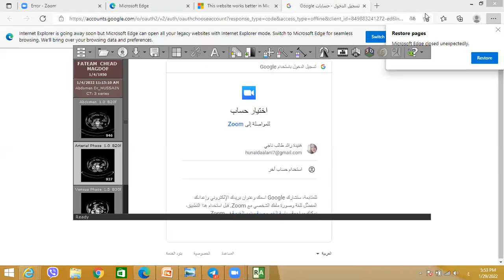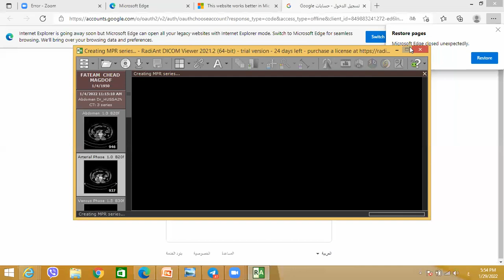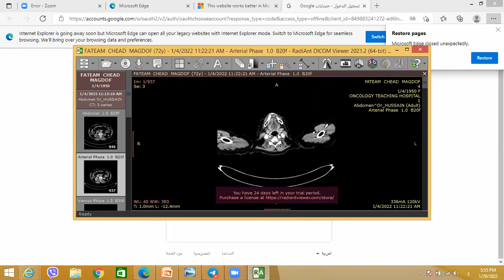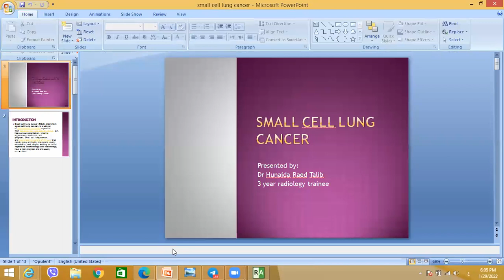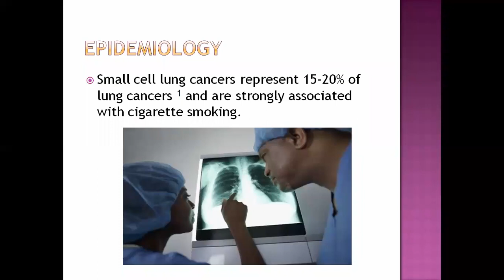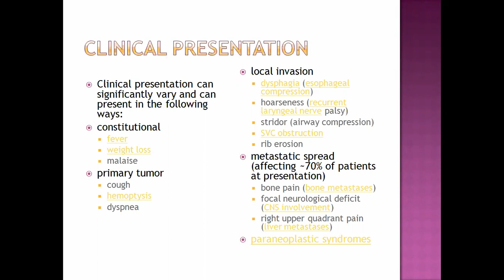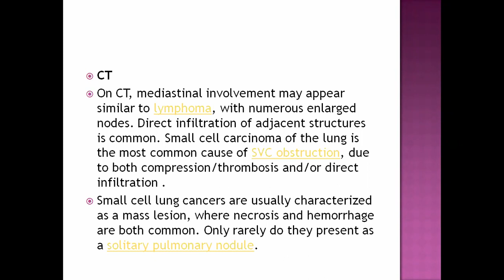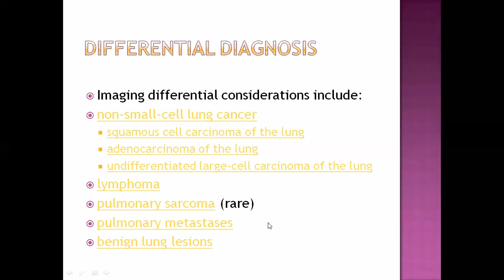Small cell lung cancer